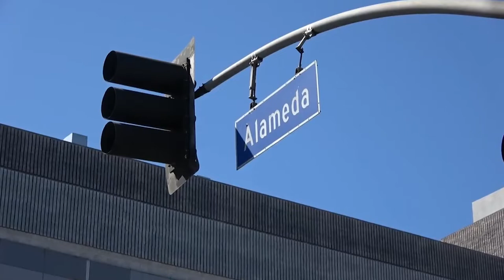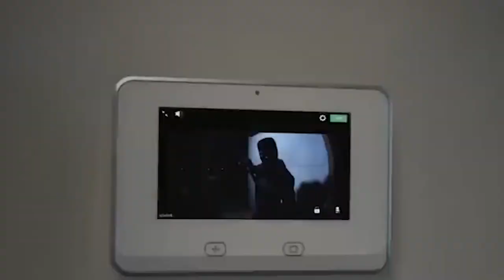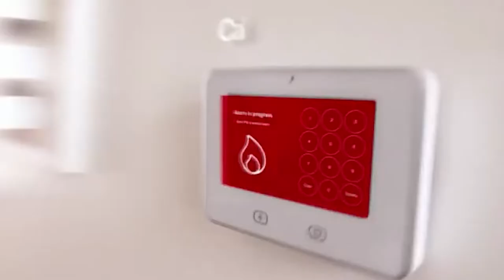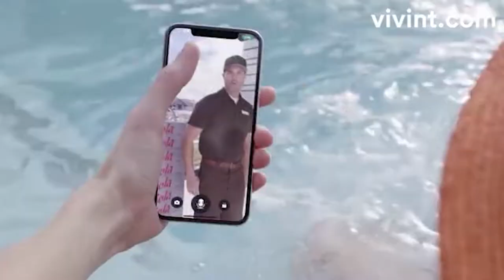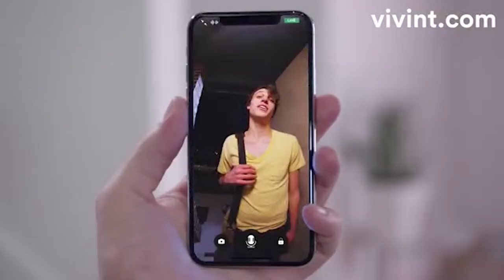The Coffee Corner Show Ep 6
With hosts, Paul Mirador, Thelma Sugay, Mylena Recto, and Lora Bofill and guests FilAm Comedian Erick Esteban, Drink Houz owner Vardan and Founder of Lorenzana Foods and the living legend Sammy Lorenzana. Listen to Sammy's story on how he came back and came out with a new sauce.